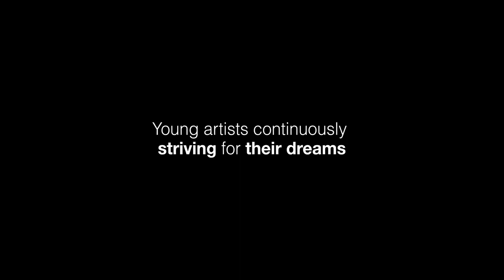I AM - Official Int'l Main Trailer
I AM

Director: CHOI JIN-SEONG
Cast: KANGTA, BoA, U-Know, MAX, LeeTeuk, YeSung, ShinDong, SungMin, EunHyuk, DongHae, SiWon, RyeoWook, KyuHyun, Taeyeon, Jessica, Sunny, Tiffany, Hyoyeon, Yuri, Sooyoung, Yoona, Seohyun, ONEW, JONGHYUN, KEY, MINHO, TAEMIN, Victoria, Amber, Luna, Sulli, Krystal

[Music, Documentary]